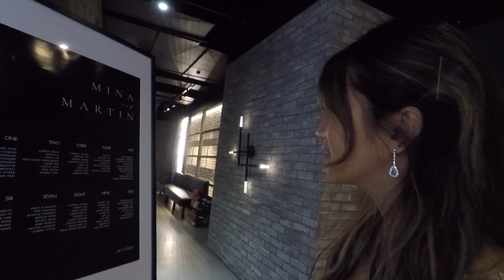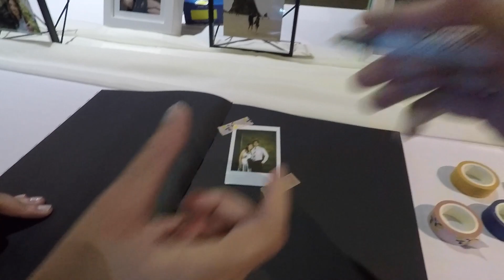Mina & Martin's Wedding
Part 1: Vlog from the bridesmaid's point of view. We are so happy for you two on your special day :)